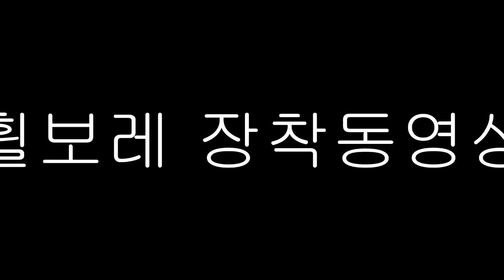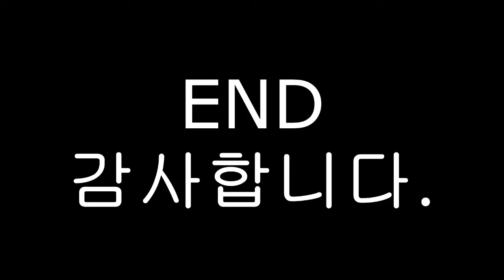휠보레 일반타이어 장착영상자막